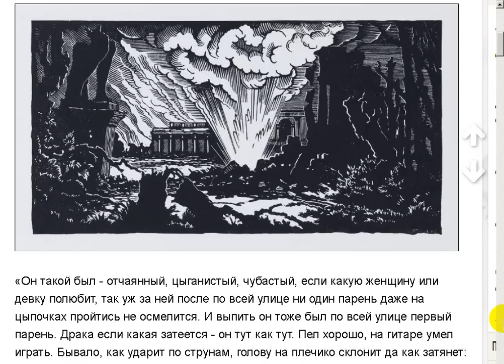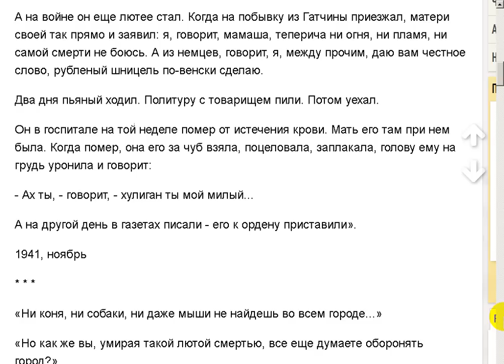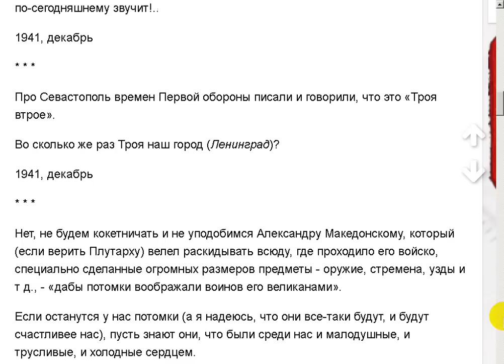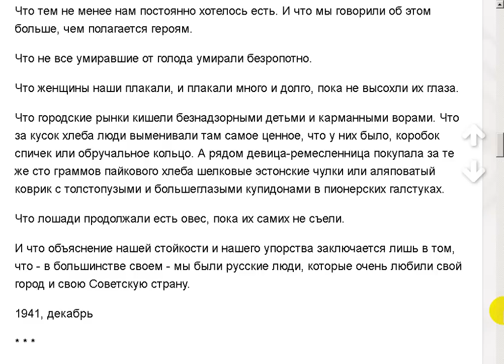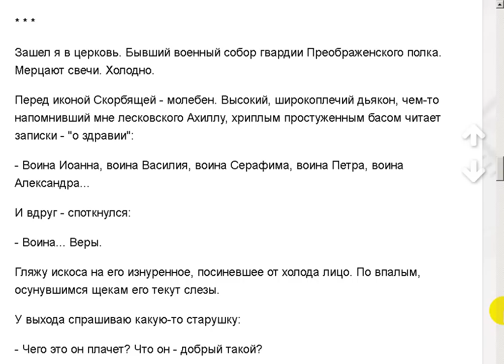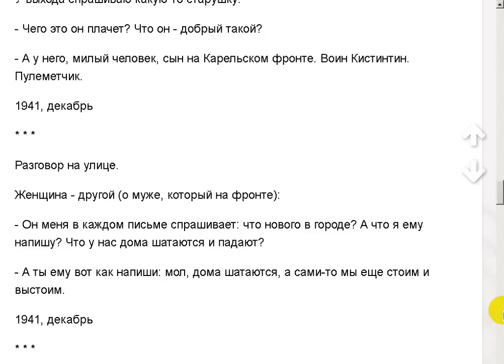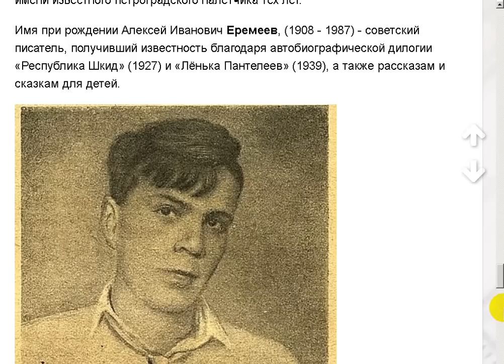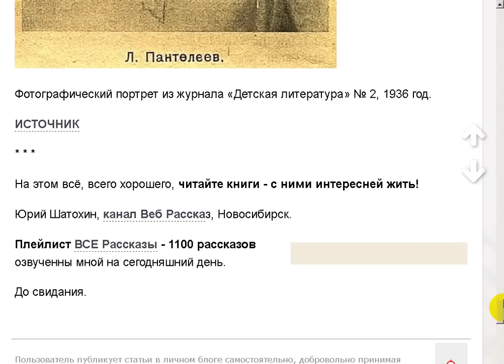А как это по-ленинградски и как по-сегодняшнему звучит!..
Поддержать автора канала можно здесь:
Сбер Банк Visa: 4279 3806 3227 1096
Сбер Банк МИР: 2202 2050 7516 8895
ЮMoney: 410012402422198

- Веб Рассказ на Boosty. Поддержать автора канала можно здесь
Поддержать автора канала можно и здесь:
ЮМoney: 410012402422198 - Веб Рассказ на Boosty (эксклюзив от Веб Рассказа)
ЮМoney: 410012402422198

На Земле не всё так просто - 579